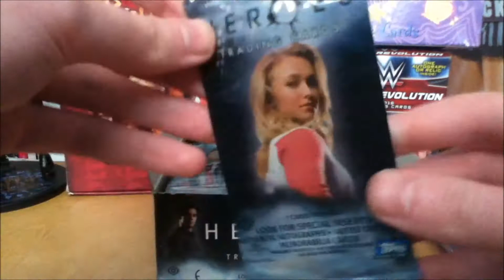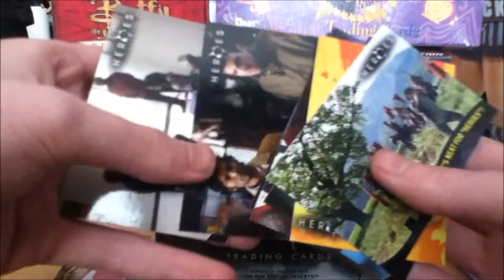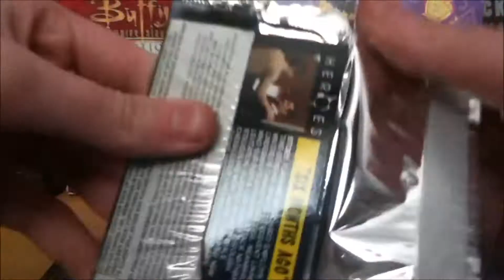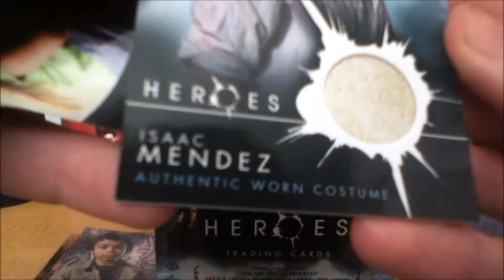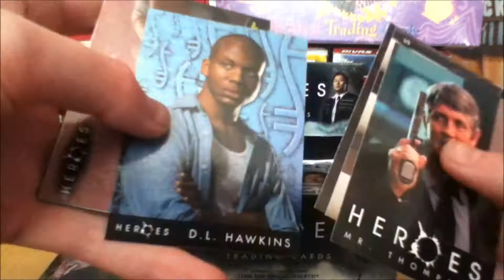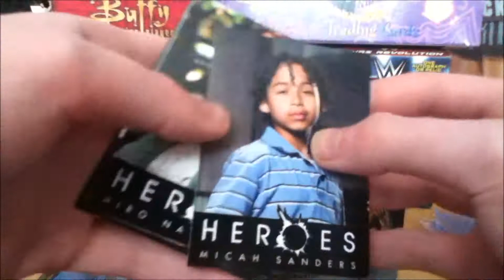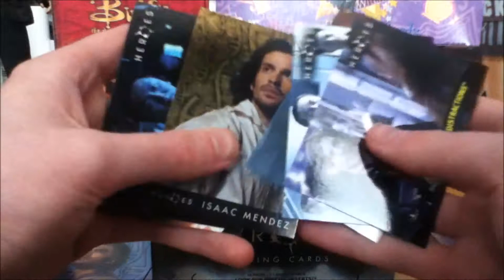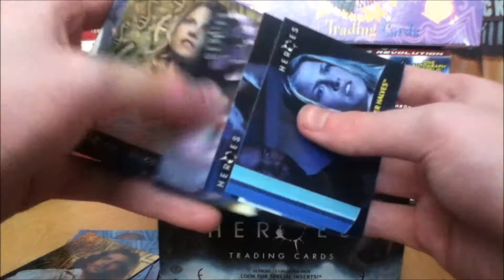Topps Heroes Season 1 Box!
Support & Join MMR!